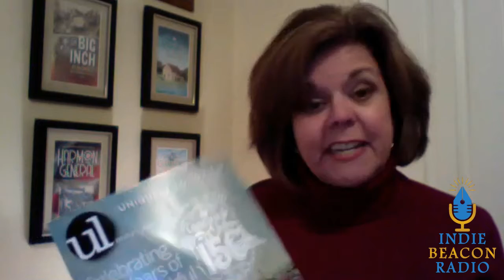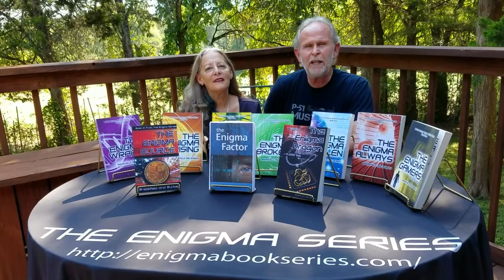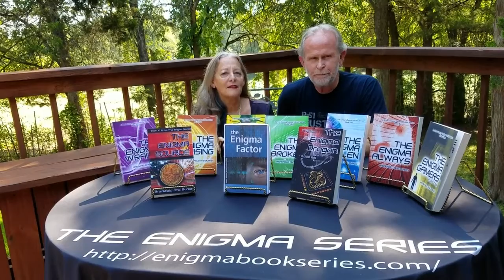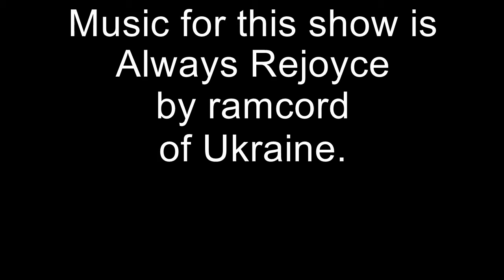Indie Beacon Radio Show with Kimberly Fish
When an author takes a trip, one never knows what may happen. Or, what ideas come to mind begging to be written.  In this interview with Kimberly Fish, you learn just how an author discovers a story while on vacation and how it has led to multiple books.  Hostess Dr. Keitha talks to Kimberly about the trip in this edition of Indie Beacon Radio